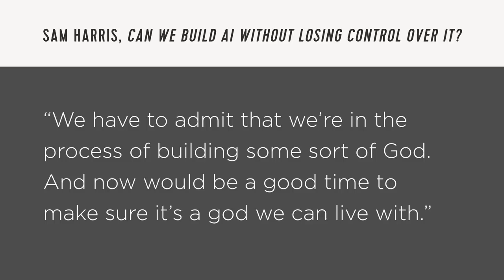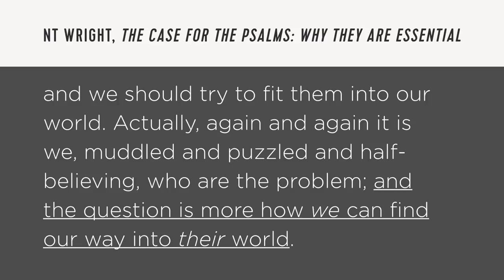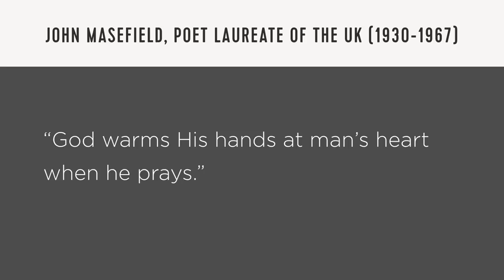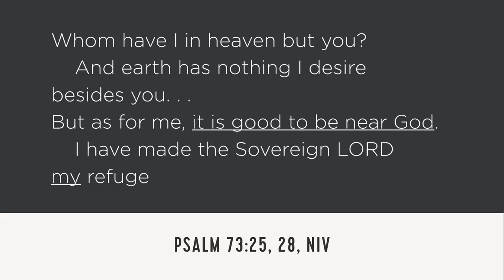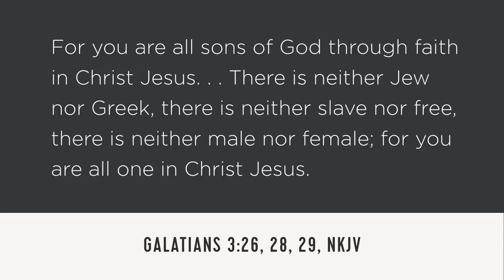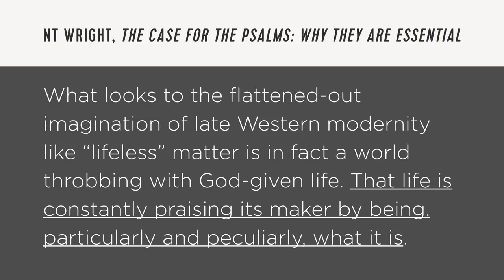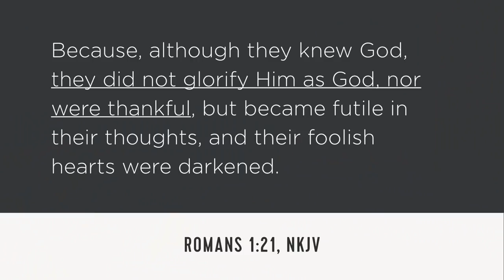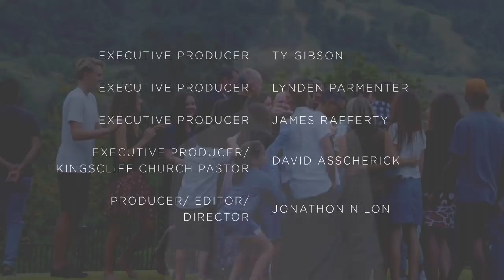Psalm 65: The God We Can't Live Without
David Asscherick  /  10th November 2018